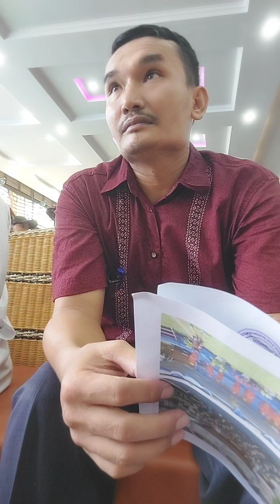Pagelaran Kreasi Seni Budaya dan Pelepasan Kls.6 SD Budi Mulia 1 P.Siantar